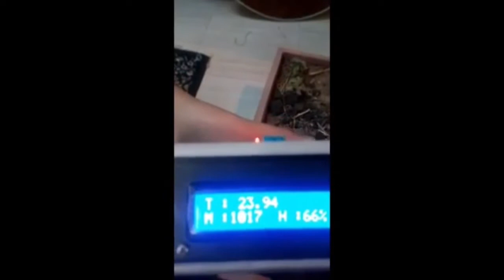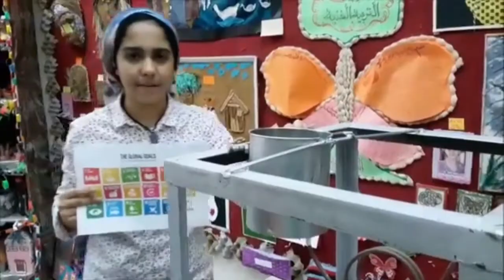HackingSTEM Projects in Egypt DitchSummit 2019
El Kafrawy Official Language School